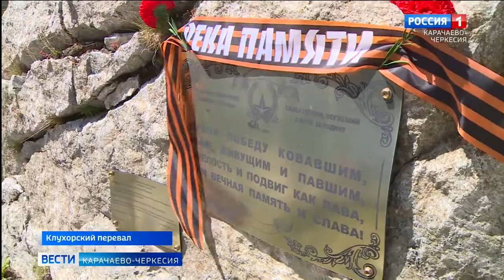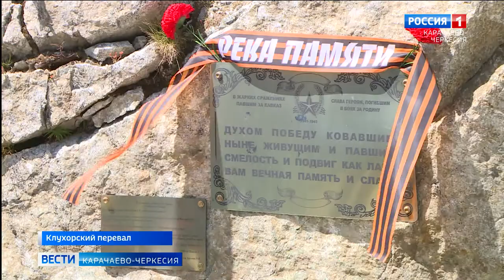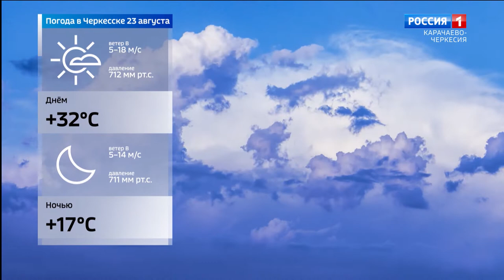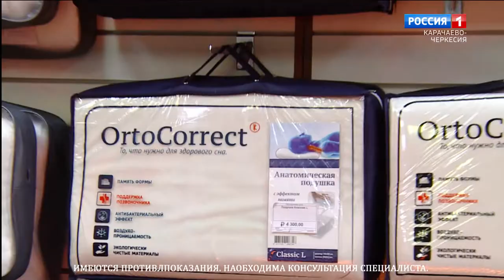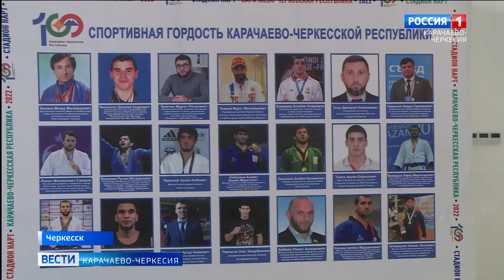Вести Карачаево-Черкесия 22.08.2022